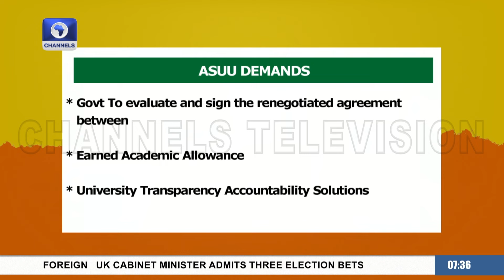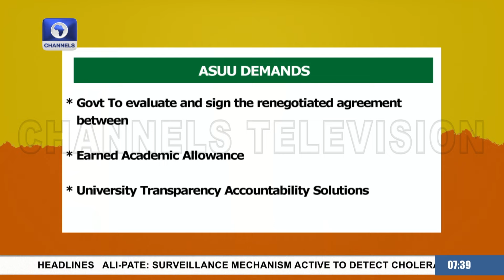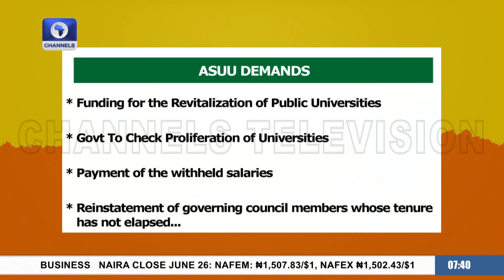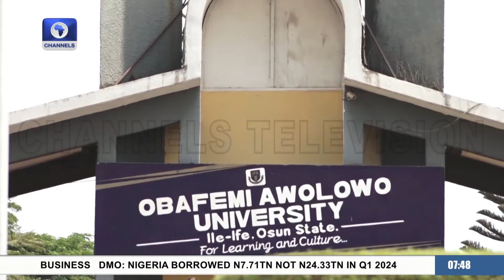We Went For A Friendly Debate, But We Need To See Actions - ASUU President